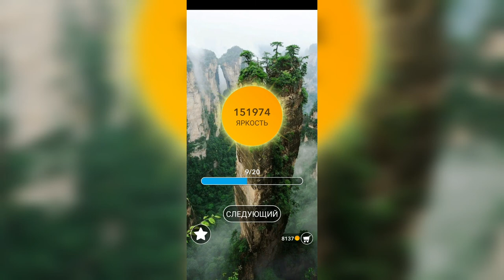Word / Слово Крест: Поиск русского кроссворда / Уровень 3319